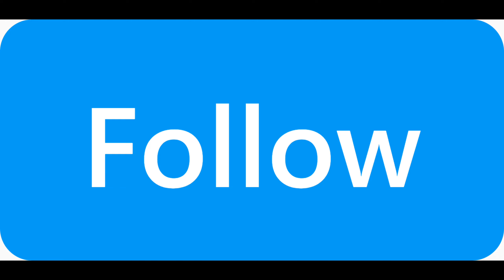isro chandrayaan 3 mission, chandrayaan 3 launch, chandrayaan 3 launch date, Isro chandrayaan 3